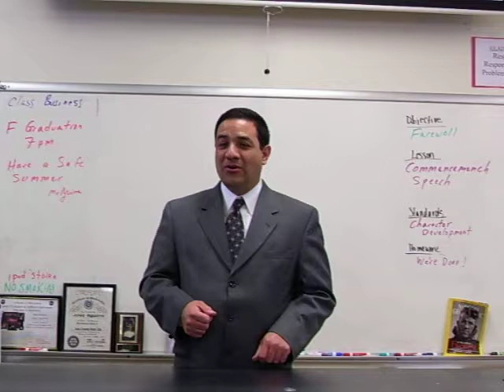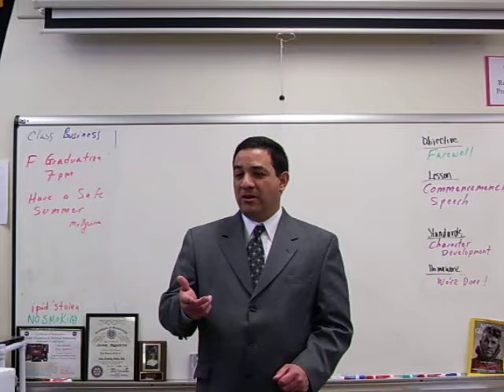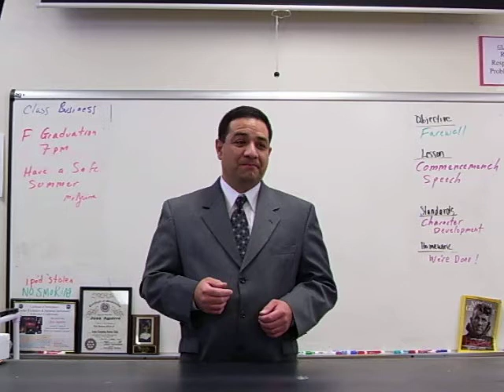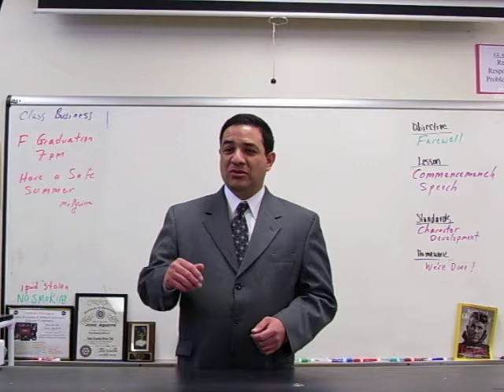Commencement Speech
Commencement Speech given to SPVHS freshmen class